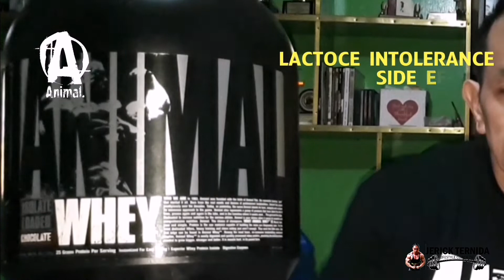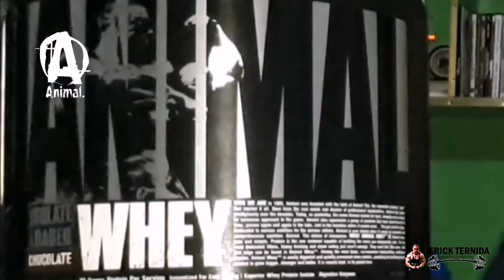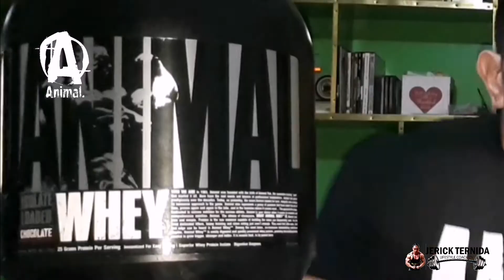Anong Klase Ng Whey Protein Fit Sa Body Mo At Ano Ang Mga Right Timing Ng Inom?